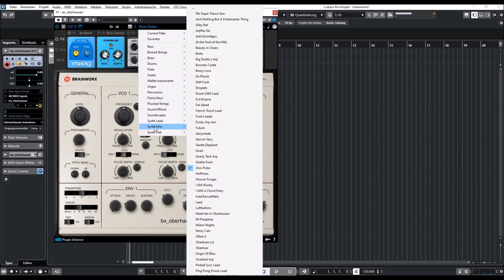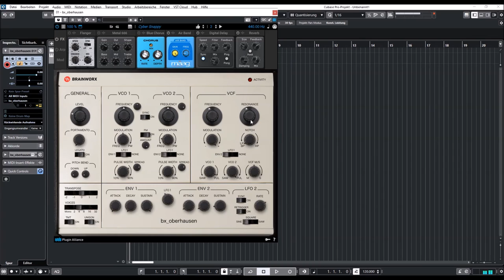Brainworx Bx Oberhausen | Presets Preview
Presets Preview:
00:00 Intro
00:06 Basics
03:14 Bass
07:04 Strings
07:45 Brass
08:57 Drums
09:35 Flute
10:03 Guitar
10:11 Mallets
10:55 Organ
11:28 Keys
13:45 PL Strings
14:16 Soundscapes
15:02 Lead
16:45 Misc
17:04 Pad